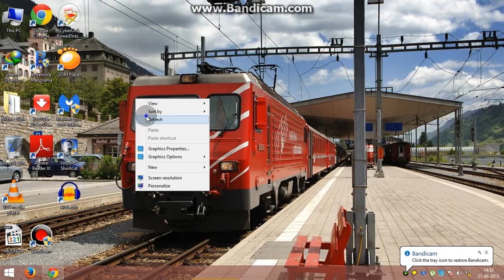GOOGLE CHROME GAME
from Laldampuia channel